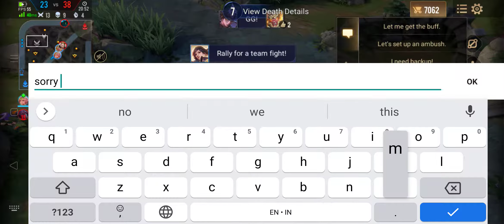THORNE! EPIC COME BACK AND GET PENTA KILL!! Arena Of Valor | AOV | RoV | 傳說對決 | Liên Quân Mobile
Thorne epic comeback from glory

My device : Realme 5 Pro 8/128gb

- AOV AOV (Arena of Valor)

- Lien Quan Mobile | Liên Quân Mobile

- RoV | ROV (Realm of Valor)